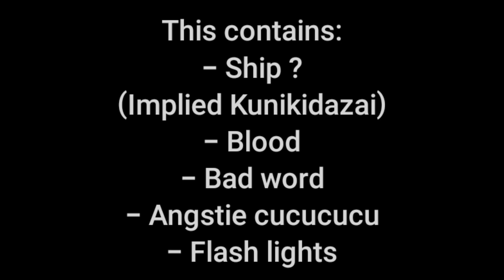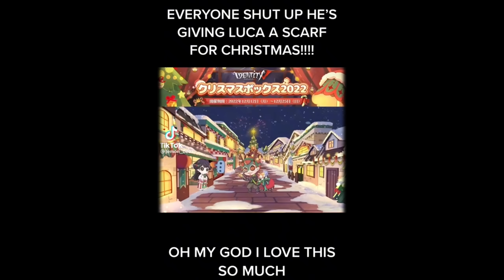ADA REACT | BSD react | Gacha Reaction ( 1/2 )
HEY THERE !! ‎@LixPiles  uploaded a new video ✧

[¥ Description ¥]
~ The videos they reacted belongs to me. You can watch it on my youtube channel

Character’s ::
~ Dazai osamu
~ Kyouka
~ Fukuzawa Yukichi
~ Rampo Edogawa
~ Kunikida Doppo
~ Atsushi nakajima
~ Yosano Akiko
~ Kenji Miyazawa

Edit stuff’s ::
~ Kinemaster
~ Gacha club

credit’s ::
(wanna break from the ads??)

BSD = Bungou Stray Dogs